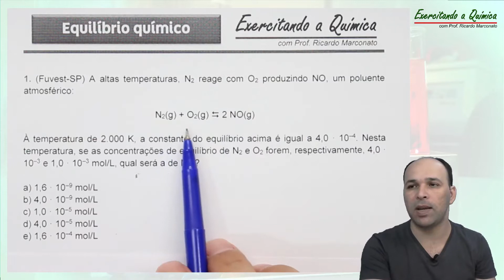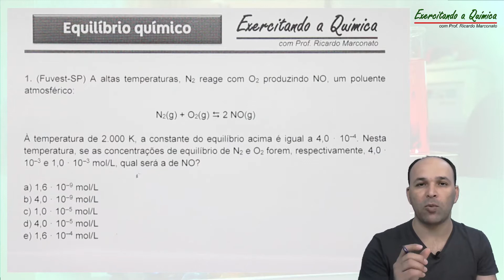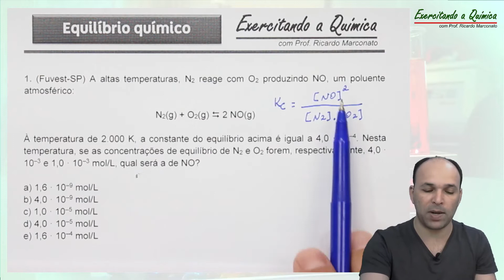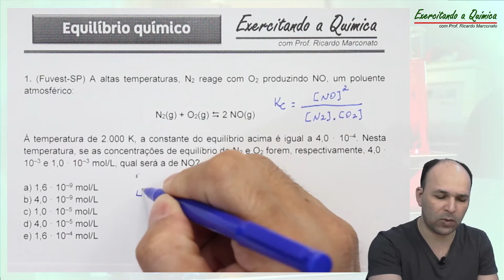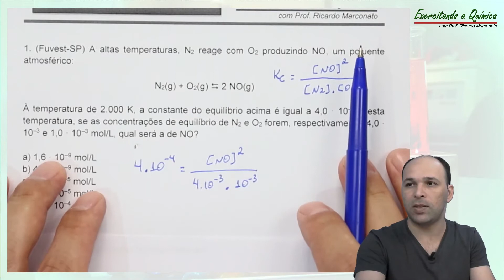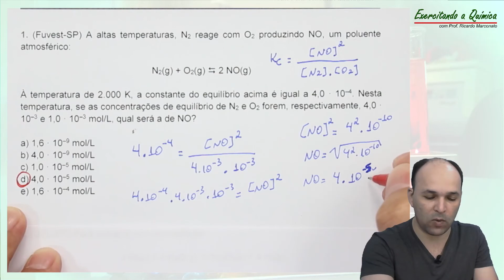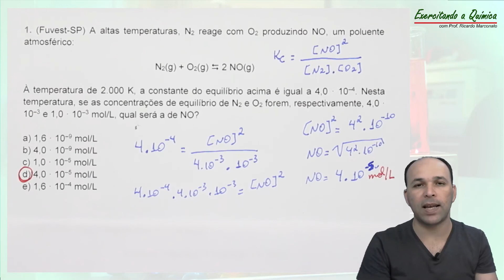Equilíbrio Químico - Exercício Revolvido #1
Olá estudante!
Nesse vídeo resolvo o exercício nº 1 da lista de Equilíbrio Químico, que pode ser acessada

Qualquer problema com os links, só avisar nos comentários.

Bons estudos!